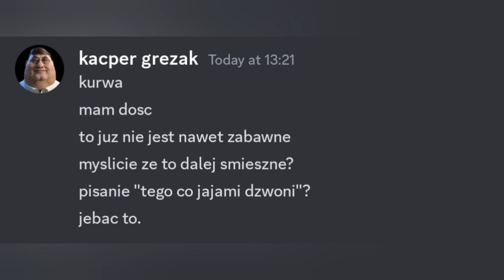jaki chleb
pszenny chyba